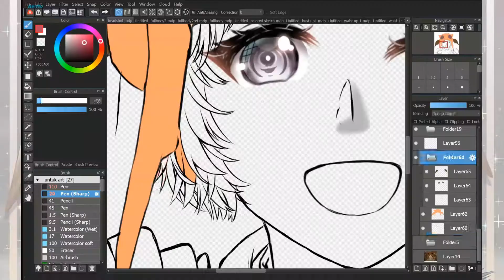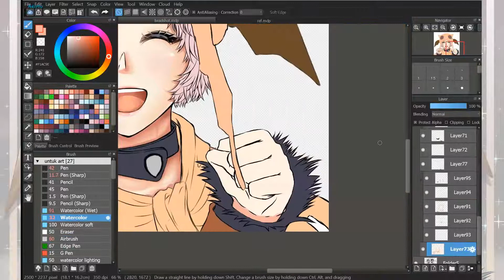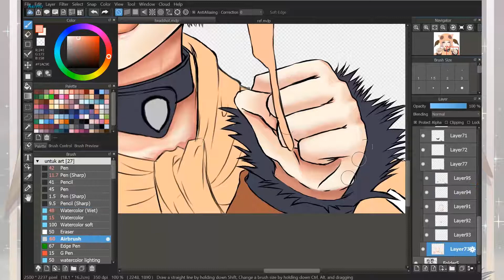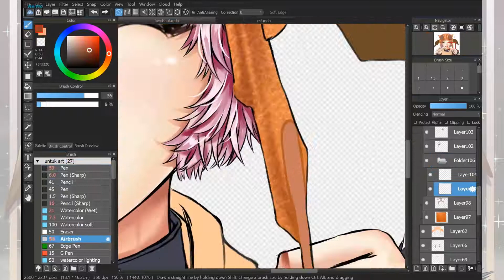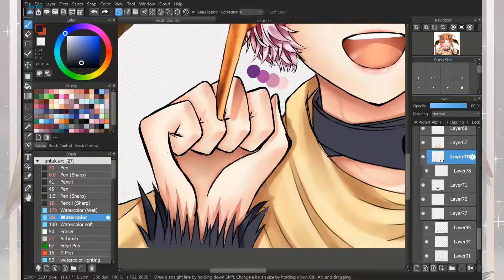〖SPEEDPAINT〗Cutie Pilot | Medibang Paint PRO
Character belongs to kit_twintail on twitter

Tools: Hp Pavilion x360
Recording App: Free Screen Recorder
Editing program: Camtasia 9

0:00 Twinkle Star by Shiori (Kana Hanazawa)
3:46 鎖那 - シュテルン